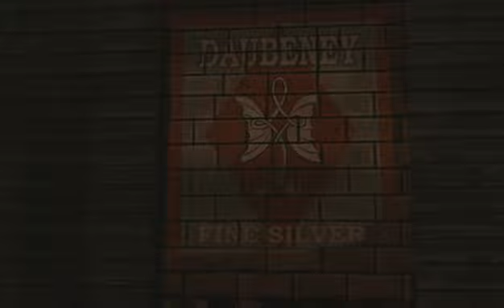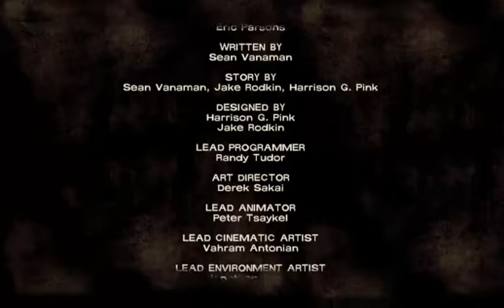The Walking Dead (telltale) part 13 (The omid shuffle)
Zombies sure are powerful in the walking dead...I mean they don't follow any kind of logic. Even when you've checked every corner of a room, of a building they still have the ability to spawn right next to you XD -- Watch live